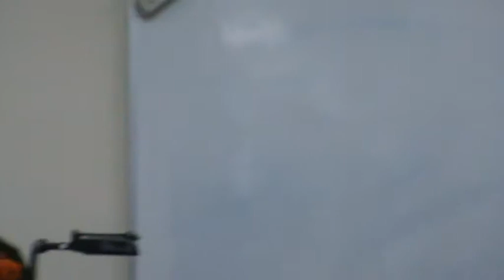Blitz10-16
Jadavpur University Power Engineering Reunion 10